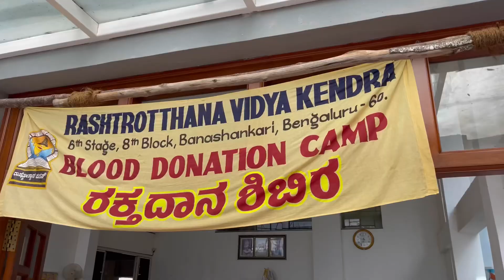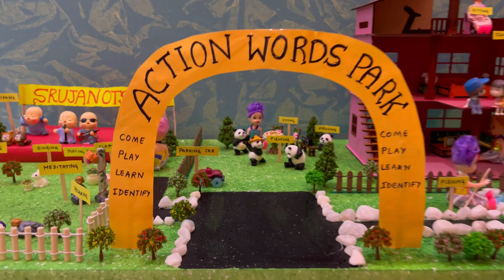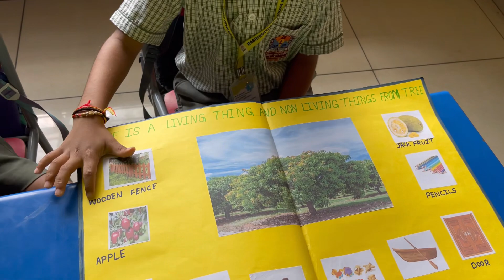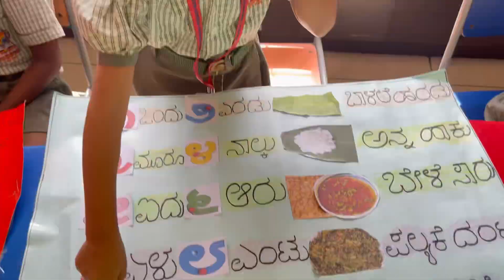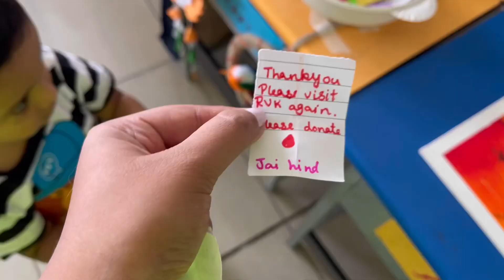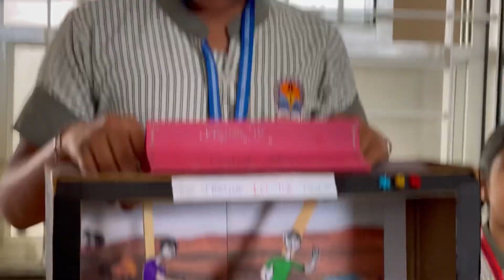Srujanotsava 2k23 🏫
Musician: @iksonmusic